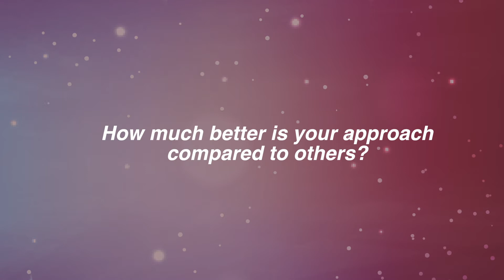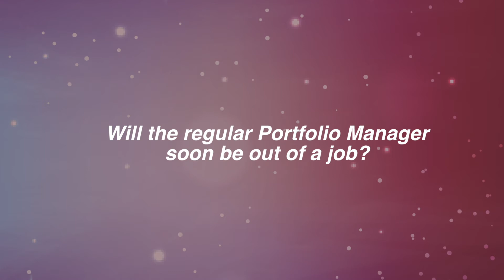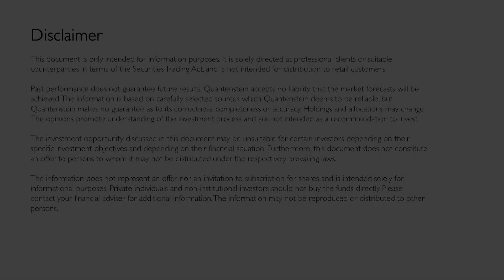Dr Jonathan Masci/ Quantenstein - Artificial Intelligence Investor Conference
Artificial Intelligence Investor Conference
March 30, 2017
Hosted by NextGen Alpha

Dr Jonathan Masci, Quantenstein
- How much better is your approach compared to others?
- What distinguishes your approach from other business models?
- Why is Artificial Intelligence superior to classic Portfolio Management?
- Will the regular Porfolio Manager soon be out of a job?
- What are the major positive and negative effects Artificial Intelligence will have on our lives for the future?